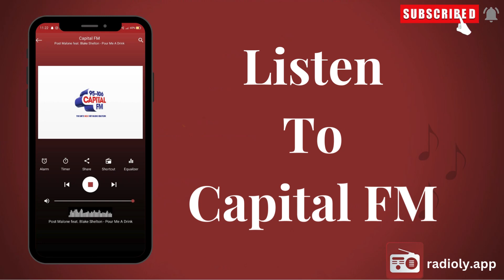Listen 5 Top UK Radio Stations | RadioLy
Listening to radio remains a timeless pastime, connecting people through music, news, and entertainment. In the UK, radio stations offer a diverse range of programming that caters to various tastes and interests. Whether you're into music, news, talk shows, or cultural programming, there's something for everyone.